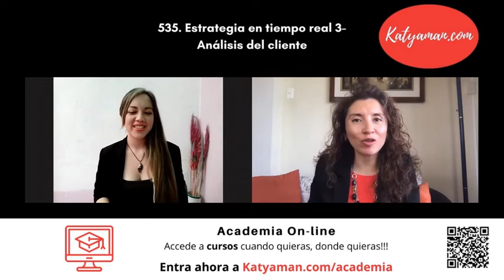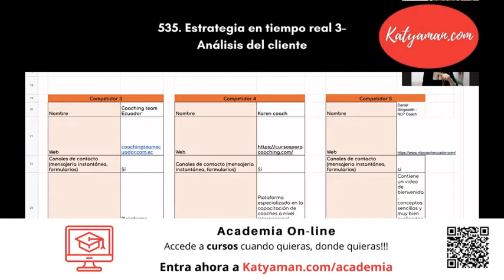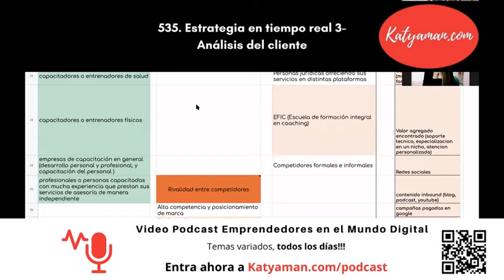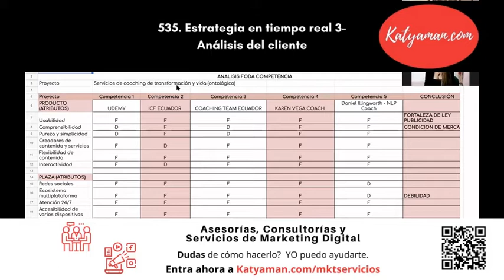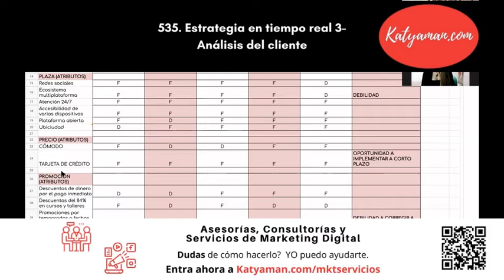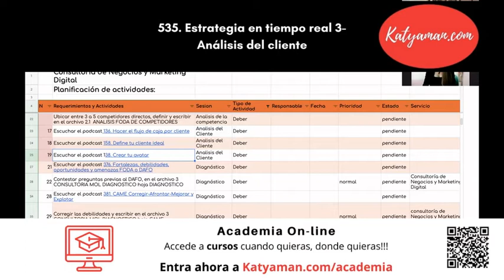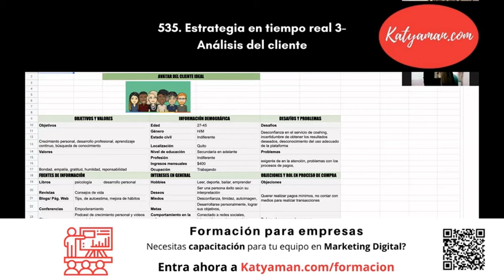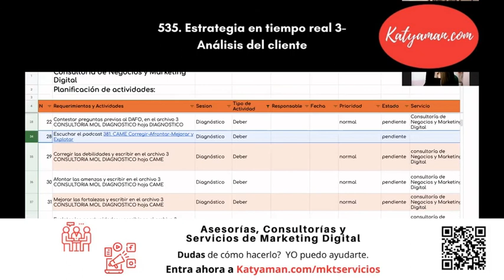535. Estrategia en tiempo real 3- Análisis del cliente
Una buena segmentación de tu nicho de mercado para enfocarte y conocerlo con profundidad, es lo que veremos en este workshop.